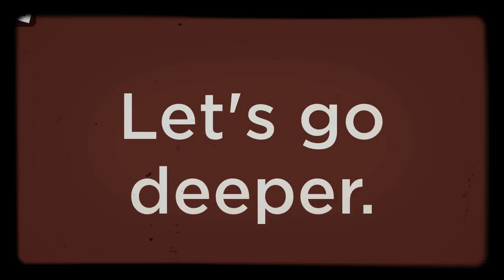The Nullixity Expirience #1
Yea it’s kinda horror... anyways let’s hit 25 likes for part 2

👍🏽 and hit 🔔